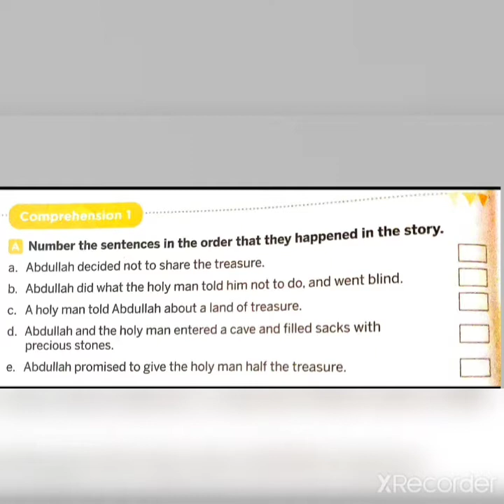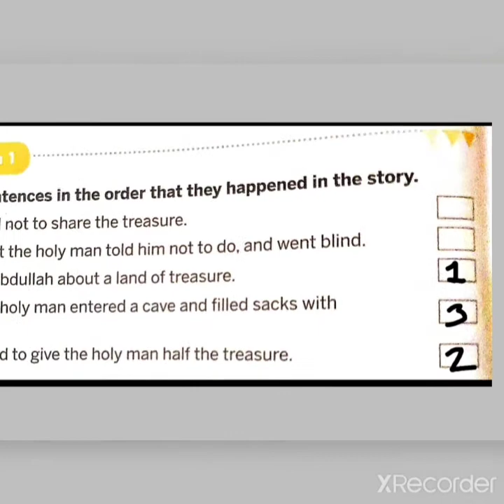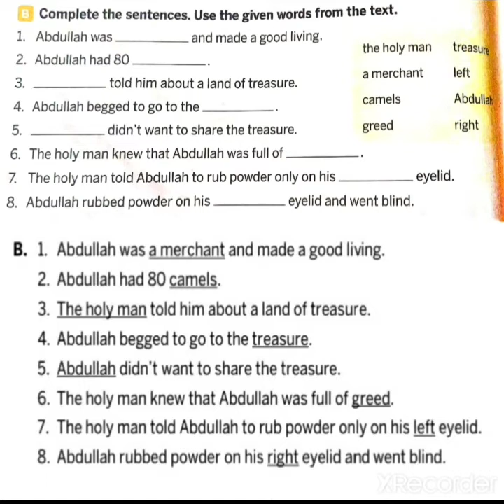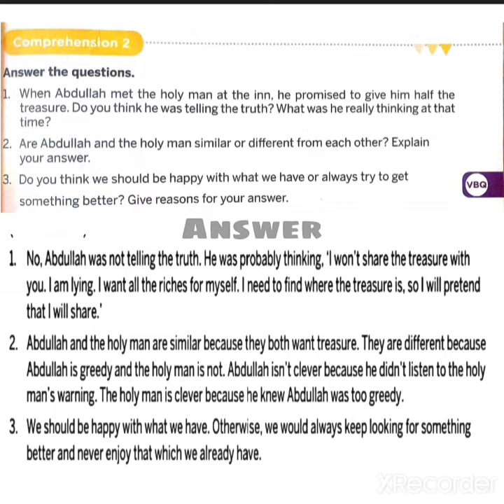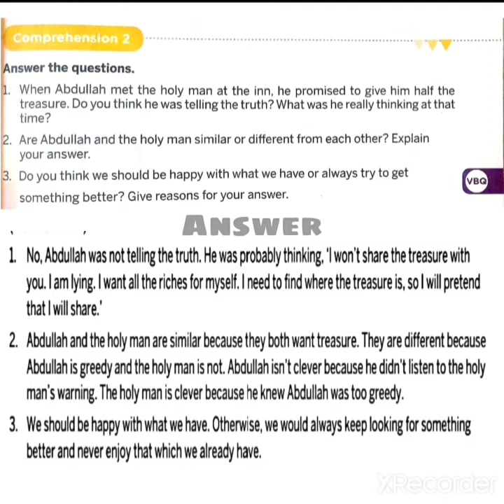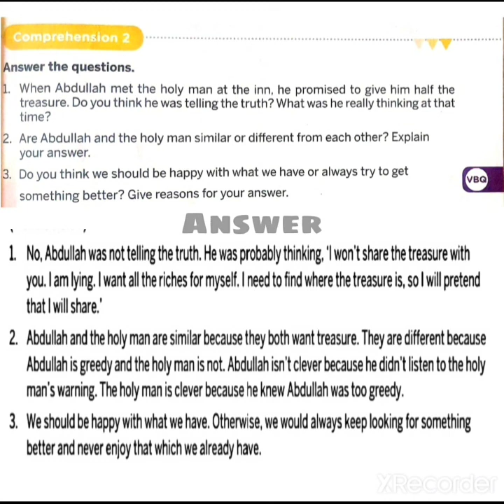English ( Class 3 ) || Chapter 6 Abdullah and his greed ( Exercise )